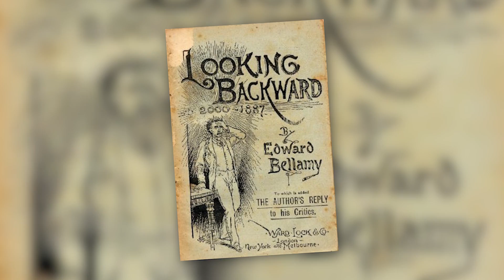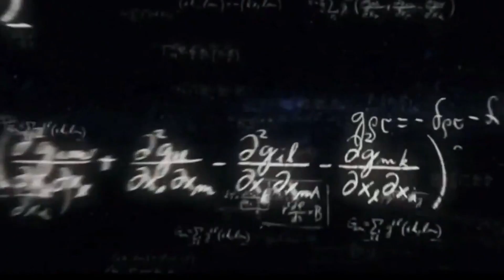La FILOSOFÍA de los VIAJES EN EL TIEMPO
Las películas de viajes en el tiempo son de mis cosas favoritas en la vida. Pero, ¿por qué nos obsesionan tanto? ¿De dónde viene nuestra fascinación con modificar el tiempo? ¡Decidí hacer un videito al respecto! Ojalá les guste :D